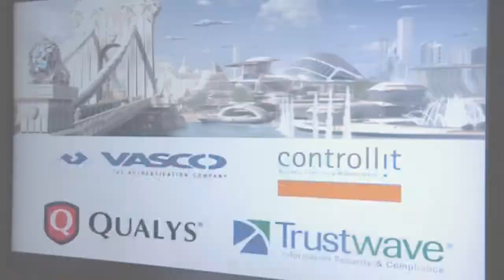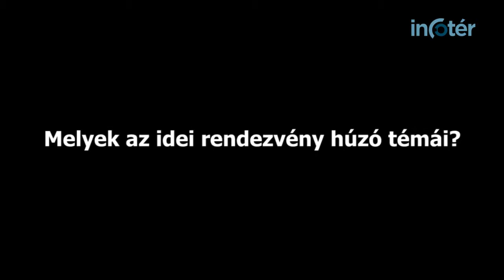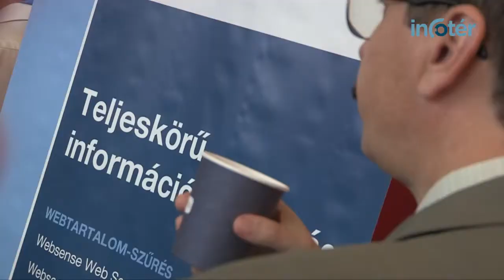ITBN 2011: Fókuszban a kritikus infrastruktúrák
Az idei Informatikai Biztonság Napja (ITBN) rendezvényen kiemelt hangsúlyt helyeztek a kritikus infrastruktúrák, így az ipari rendszerek védelmére. Sok szó esett a mobil eszközök biztonsági kérdéseiről, amely terület most különösen nagy kihívást jelent a szakembereknek. Emellett a felhő alapú rendszerek védelme is a kiemelt témák között szerepelt. Természetesen a klasszikus biztonsági témák (hálózatvédelem, vírusvédelem) is teret kapott a 2 nap során. A fentieken túl a közönség képzeletbeli időutazást tehetett a jövőben, ahol az IT biztonságról már mesterséges intelligencia fog gondoskodni. Mindemellett Csányi Vilmos etológus az emberi viselkedésről tartott előadást.